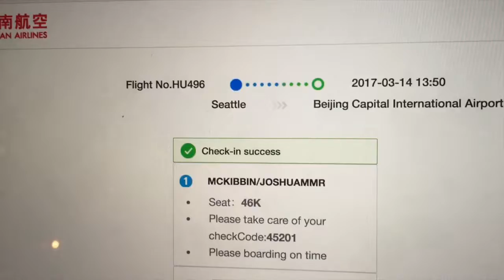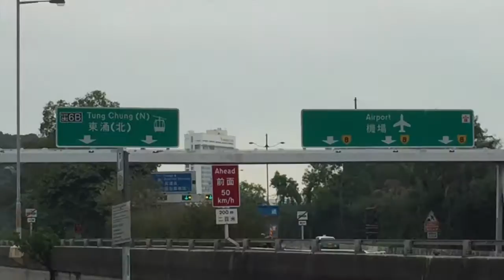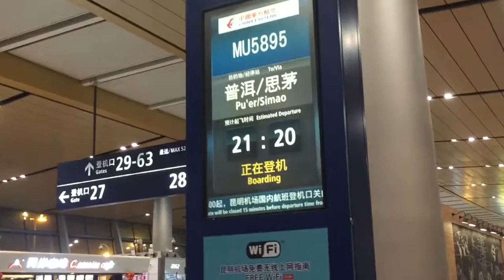Judging Coffee in Yunnan China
I was invited as a Q Grader to judge the 2017 Best of Yunnan Green Coffee Competition in Pu'er, Yunnan China. This is an introductory vlog on getting there, shot on iphone 6